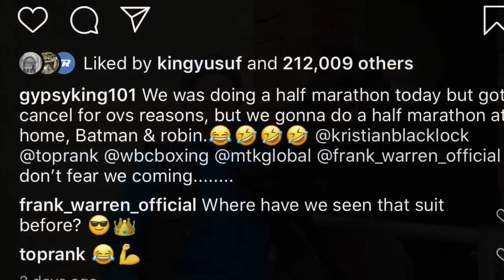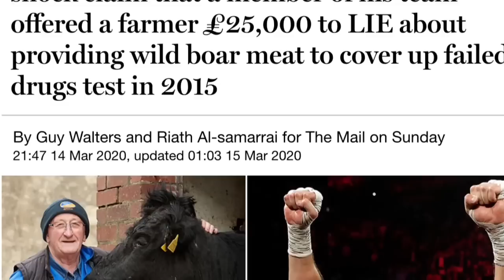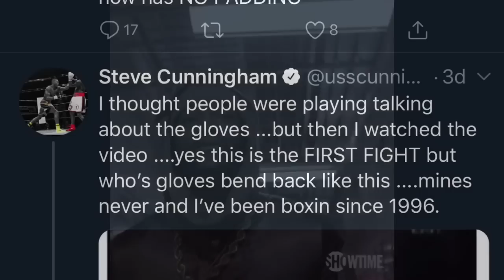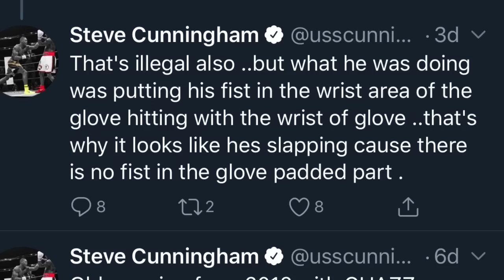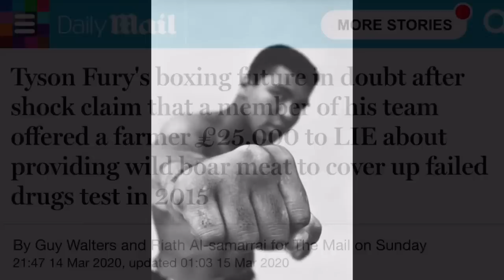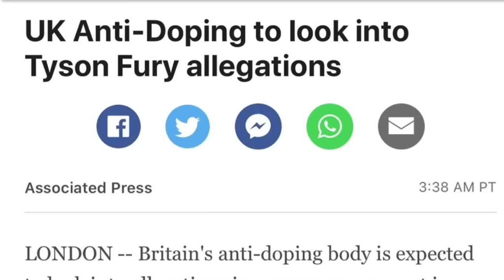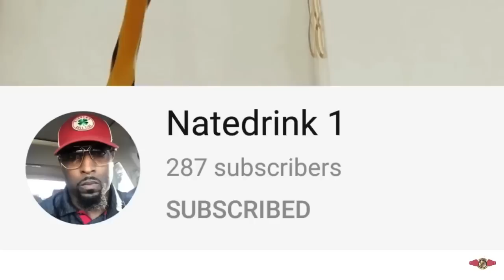WBC President CLAPS BACK TO Tyson Fury FACING A BAN FROM UKAD FOR BRIBING 70 YEAR OLD FARMER TO LIE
DNN:
Thanks to everyone that donated to my channel which allows me to provide more content for you guys.
You can also contribute by letting entire commercial ads play on my videos.